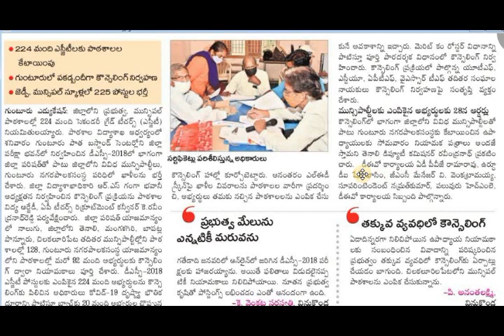DSC SGT LATEST NEWS DSC CANDIDATES counseling AND APPOINTMENT ORDERS ISSUED